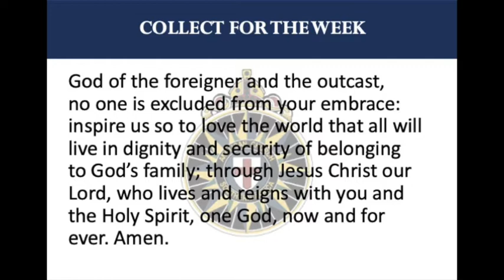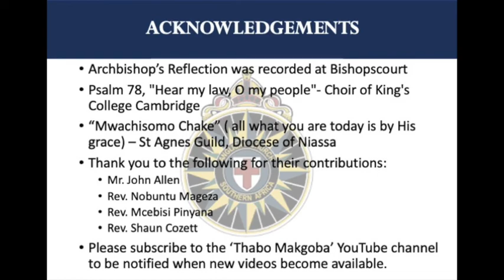Archbishop Thabo's Daily Reflection - 17 August 2020